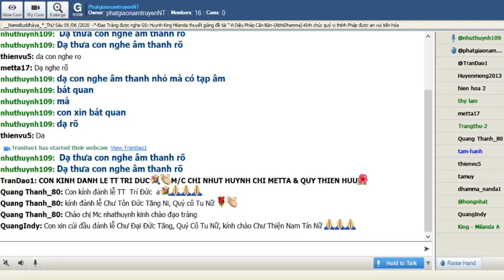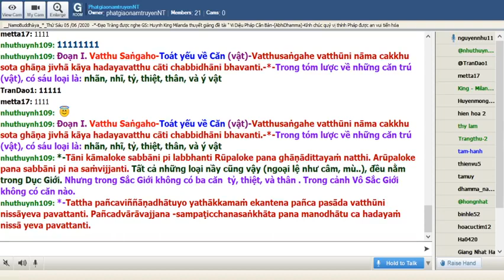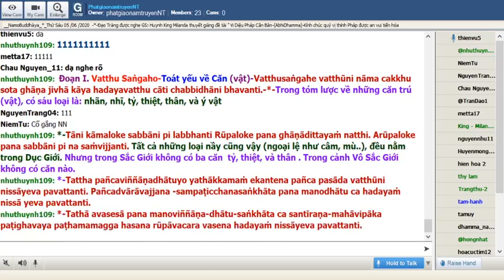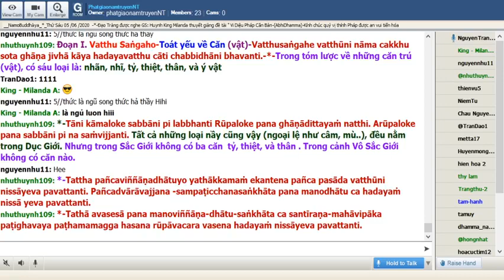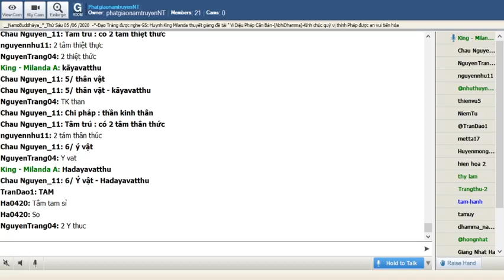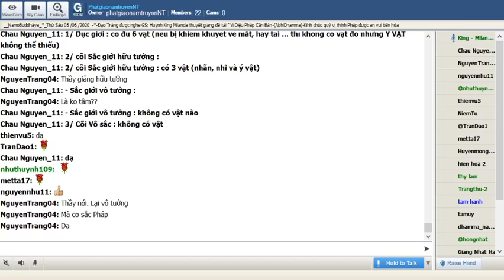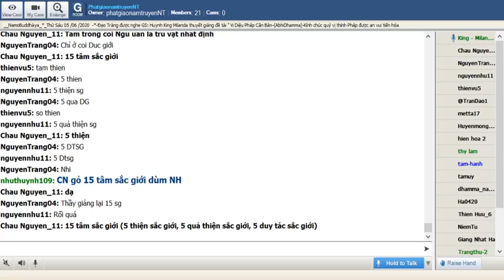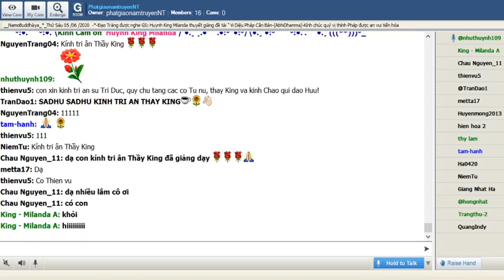82_Room PhatgiaonamtruyenNT-Vi Dieu Phap_King Milanda( Buổi 82) Thứ Sáu June 05-2020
82_Room PhatgiaonamtruyenNT-Vi Dieu Phap_King Milanda( Buổi 82) Thứ Sáu June 05-2020